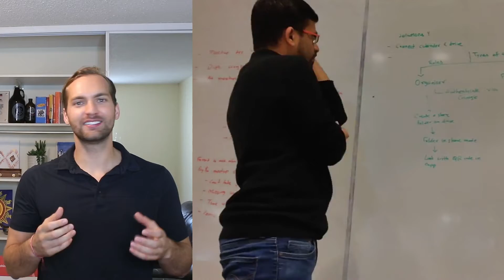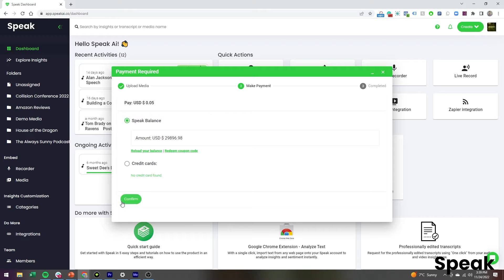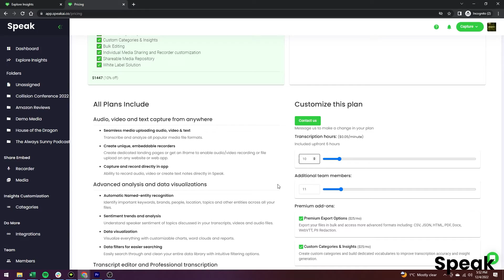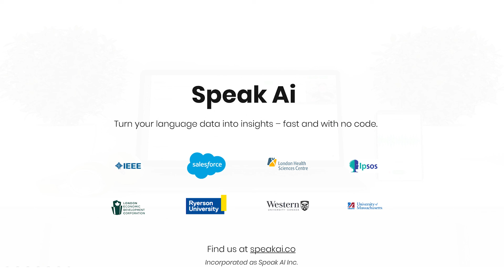Speak Ai - Techstars Demo Day Pitch - December 2022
00:00 - Intro to Co-Founders Tyler & Vatsal
00:33 - Before Starting Speak
00:47 - The Problem
01:06 - The Solution
01:30 - Product Tour
01:56 - Traction
02:20 - Business Model
02:38 - The Market
02:50 - What's Next
03:16 - Join The Journey

8,000+ companies, researchers and marketers using Speak's speech recognition and natural language processing software to reduce manual labour, unlock competitive advantages, build stronger customer relationships and make better decisions.